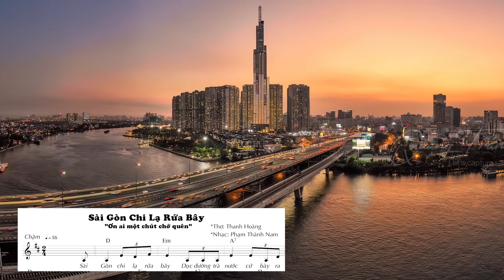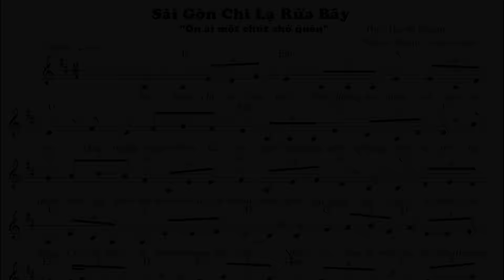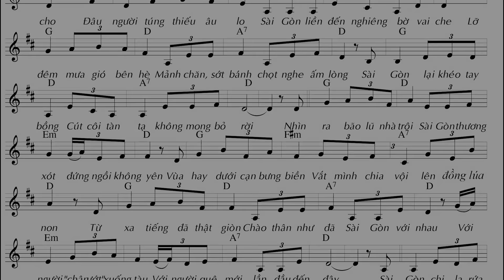Sài Gòn Chi Lạ Rứa Bây | Guitar Cover | Thơ Thanh Hoàng - Nhạc Thành Nam - Tình Người Sài Gòn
Viết về đề tài Nhân nghĩa Đất Phương Nam của Hội nhà văn Tp. HCM và đọc trên chương trình Thi ca điểm hẹn VOH - Đài Phát thanh Tp HCM
SÀI GÒN CHI LẠ RỨA BAY - Nhạc : Guitar Thành Nam phổ thơ Thanh Hoàng -
 "Ơn ai một chút chớ quên"
© Bản quyền thuộc về Guitar Thành Nam
☞ Vui lòng không Reup nếu không có sự đồng ý của Thành Nam Studio#thanhnamstudio ,